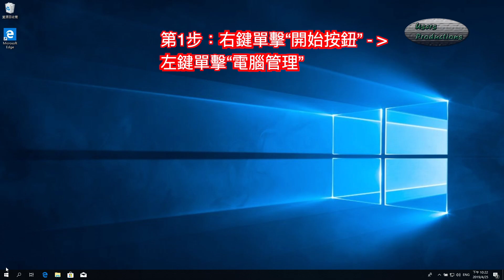Windows 10繁體中文台灣更改帳戶名稱示範教學 Traditional Chinese Taiwan Windows 10 Rename User Account Demo